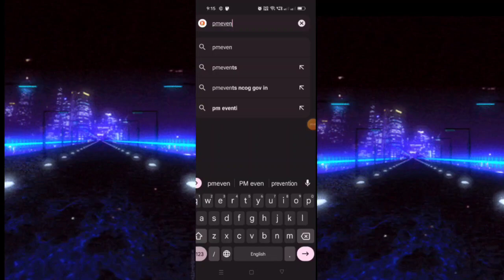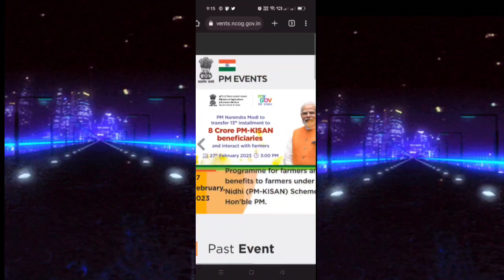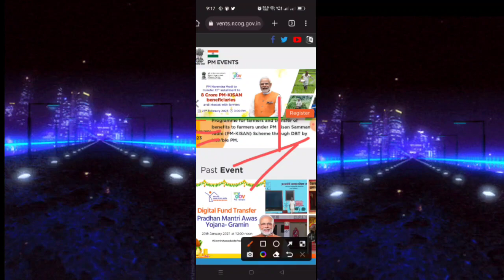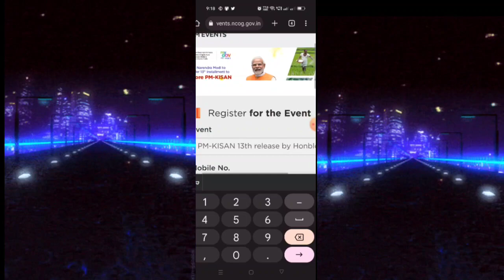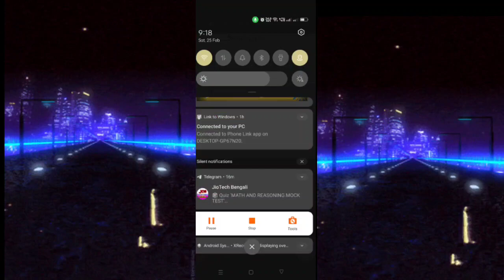pm kisan 13th installment date 2023 | pm kisan paisa kab aaega | PM Kisan পিয়েম কিষান টাকা কবে দিবে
pm kisan 13th installment date 2023 | pm kisan paisa kab aaega | PM Kisan New Update pm-kisan এর টাকা কবে দিবি

Instagram I'd

saddamhossain1175

This video is about  PM Kisan Yojana ke baare mein.Jaisa ki aap sabhi jante hain, PM Kisan Yojana ek bahut hi important scheme hai,  bhaiyon ko sahayata pradaan karti hai.Is video mein hum janenge ki PM Kisan ke 13th installment ki date kab hai aur is baar paisa kab tak aayega. Iske alawa, hum aapko PM Kisan Yojana se judi anya nayi jaankari bhi denge.

Toh dosto, is video ko ant tak dekhiye aur jaaniye PM Kisan Yojana ki sabhi nayi jaankari.